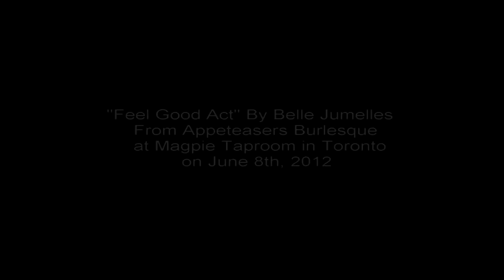"Feel Good Act" By Belles Jumelles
"Feel Good Act" By Belles Jumelles from Appeteasers Burlesque at Magpie Taproom in Toronto. Filmed by Stan Trac. Nicevisions Productions2012.